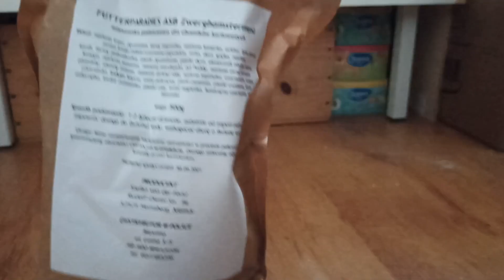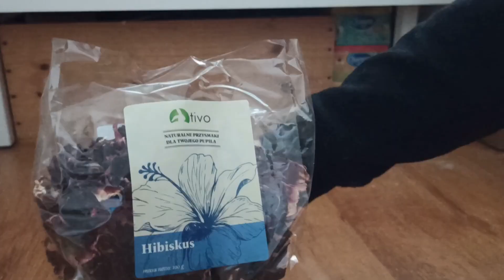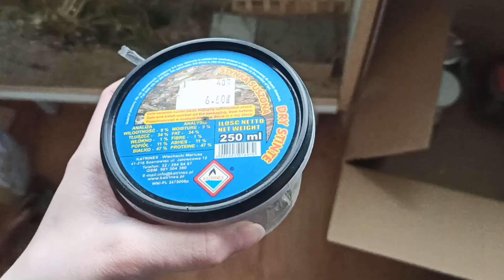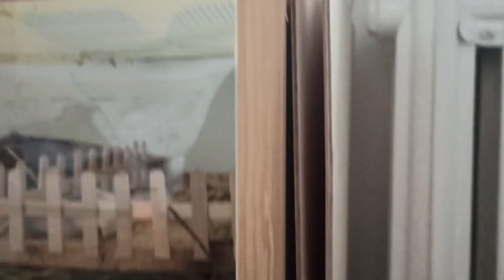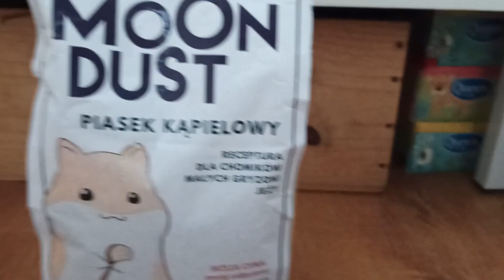Wszystkie rzeczy mojego chomika!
Cześć! Witam w opisie. Dowiesz się tutaj kilku ważnych rzeczy.
Jeżeli chcesz napisać coś do mnie, zaproponować temat na nowy film pisz tutaj:

♘NIE odpowiadam na pytania: Gdzie mieszkasz? Jak masz na imię? Jak masz na nazwisko? Ile masz lat? (to jest na instagramie) ♘
♞NIE promuję kanałow!♞
 ☁Mój kanał ma misję nauczania o prawidłowej opiece nad chomikami. Pojawią się tutaj filmy o prawidłowej opiece nad chomikiem, testy chomiczych produktów i oglądanie filmów o chomikach. Nie raz rozpętam dramę, wiem to. Moje motto to: Zastanów się, czy naprawdę chcesz mieć chomika i poczytaj o nim. Tylko nie z joemonstera.  ☁